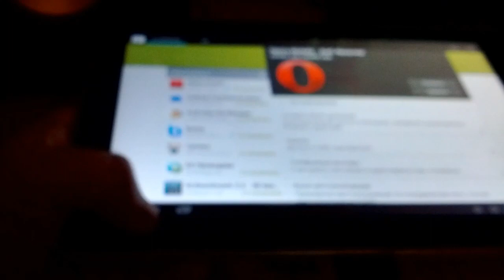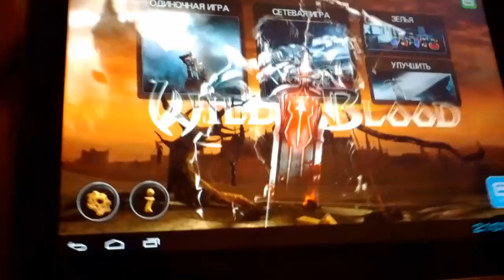Wild Blood - новый slasher на android - AppDroid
Рецензия на Wild Blood

Платформа: Android
Разработчик: Gameloft

показываю на Samsung Galaxy Tab 10.1